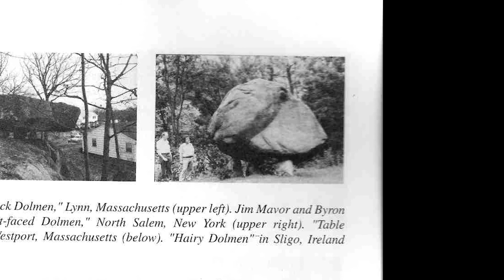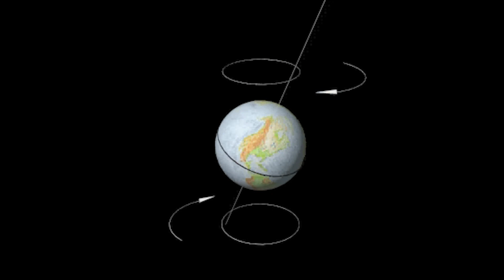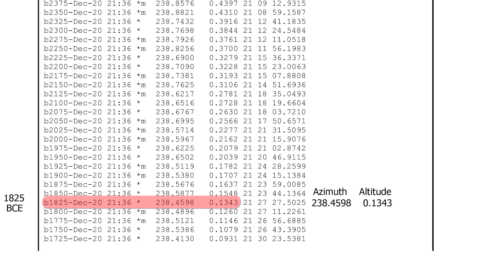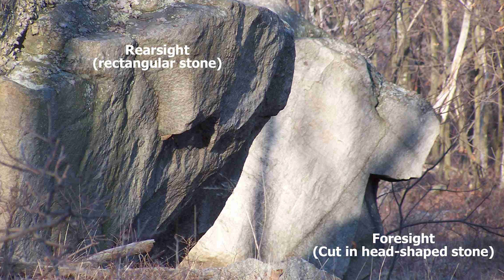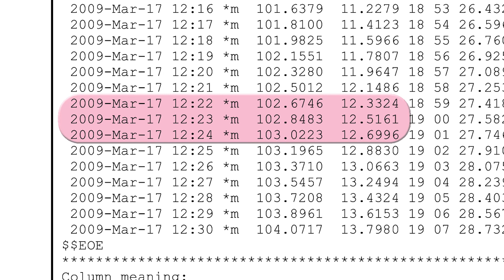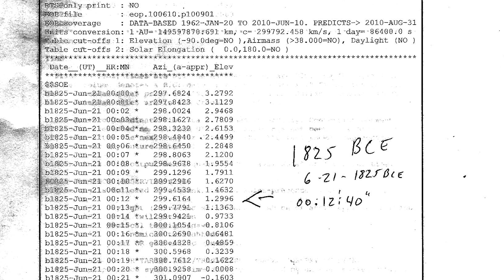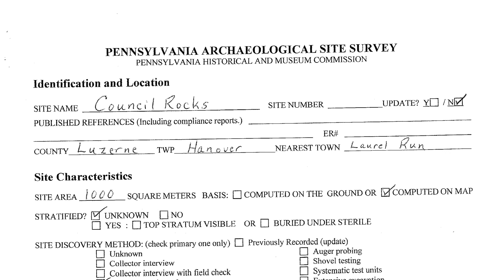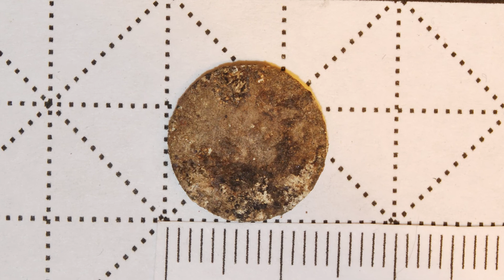Council Rock Mountain Presentation Video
A video presentation on an archaeoastronomy and landscape archaeology site in eastern PA.